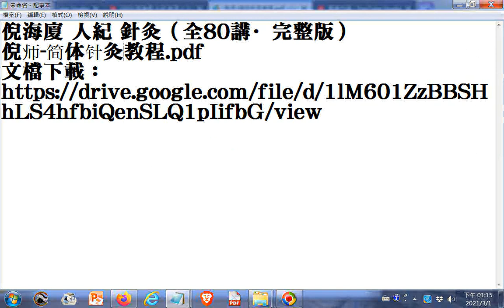倪海廈 人紀 針灸教程 pdf檔下載的網址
倪海廈 人紀 針灸（全80講·完整版）
倪师-简体针灸教程.pdf
文檔下載：